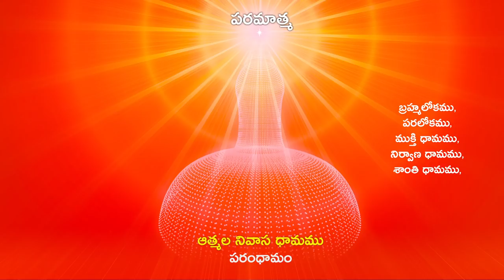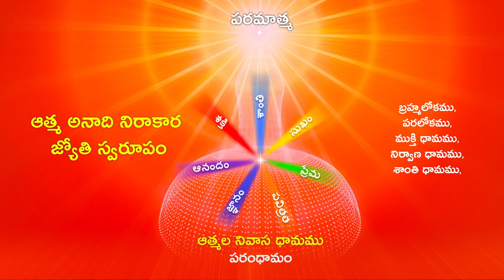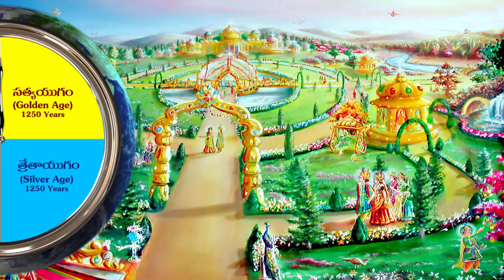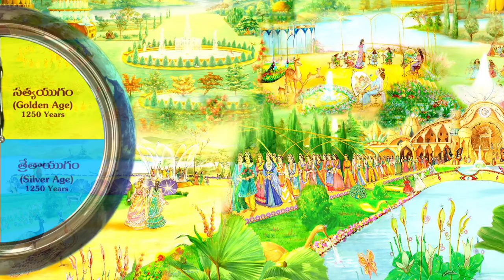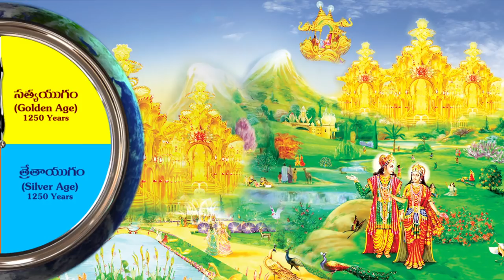Atma yokka pancha svarupalu //Telugu class// Sister Bk .Shivleela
ఈ ఛానల్ యొక్క ప్రధాన లక్ష్యము మానవాత్మ పరమాత్మ తో సంబంధం (యోగం) జోడించటం ఎలా. జాతి, మత, కుల, వర్గ, వర్ణ, లింగ, వయో బేధములు లేకుండా సర్వ మానవులు నిరాకారుడైన పరమపిత పరమాత్ముని సంతానము. సృష్టి ఆరంభంలో మానవుడు పవిత్రాత్మగా, దివ్యగుణ సంశోభితుడిగా, సర్వసుఖ సంపన్నుడిగా ఉండేవాడు.
కాలక్రమంలో ఆత్మికశక్తి లోపించుట వలన దివ్య గుణాలను కోల్పోయి సర్వసుఖ సంపదలకు దూరమై అనేక కుల, మత, వర్గ, వర్ణ బేధములచే ఈనాటి మానవ సమాజము పూర్తిగా పతనమైనది. మరలా ఇప్పుడు సత్ సనాతమైన సహజ రాజయోగము మరియు సత్య గీతా జ్ఞానము ద్వారా మానవ సమాజము పూర్వ స్థితిని పొంది సత్యమైన శాంతి, సుఖము, ఆనందము, పవిత్రత, నిర్ణయ శక్తిని ప్రతి ఒక ఆత్మకు చేకూర్చి విశ్వశాంతి నెలకొల్పడమే మా ఈ ఛానల్ యొక్క ప్రధాన లక్ష్యము..
.ఓం శాంతి.

        Om shanti.